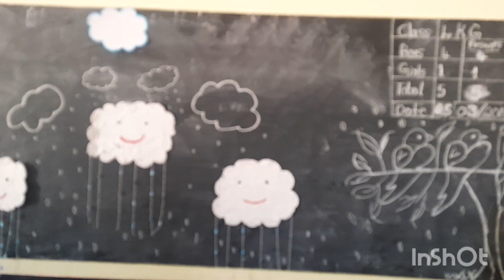baby duck and mammy duck, story created by kkg and ukg children's Baltila school